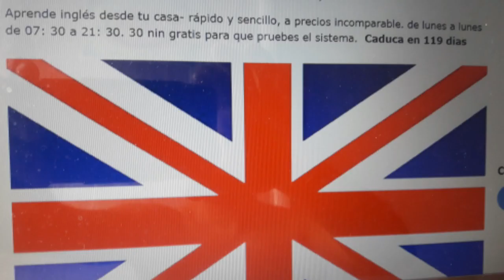17.9.2020 Merci Dieu. my day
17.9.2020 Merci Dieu